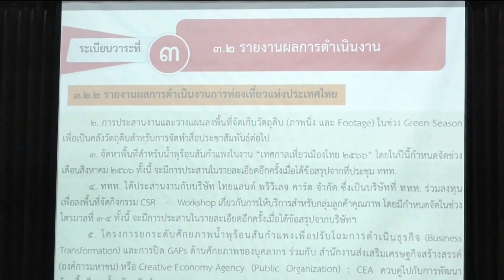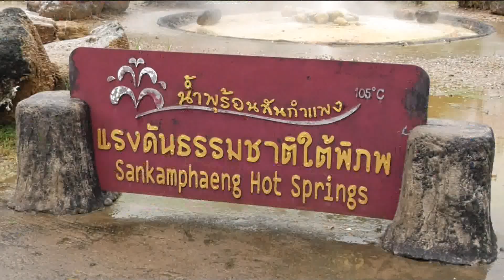องคมนตรี ติดตามการดำเนินงาน กิจการน้ำพุร้อนสันกำแพง ข่าวในพระราชสำนัก วันที่ ๑๓ มีนาคม ๒๕๖๖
องคมนตรี ติดตามการดำเนินงาน กิจการน้ำพุร้อนสันกำแพง อำเภอแม่ออน ตามโครงการหมู่บ้านสหกรณ์สันกำแพงอันเนื่องมาจากพระราชดำริ จังหวัดเชียงใหม่